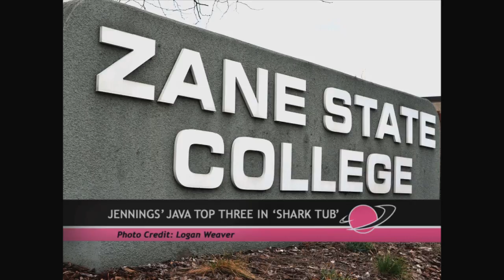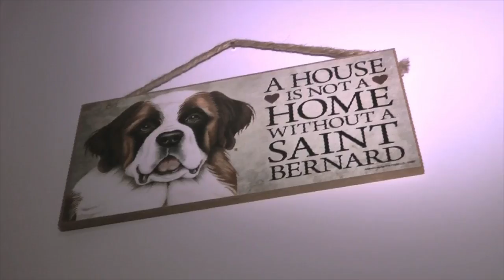The Muskie Daily 3/16/17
Orbit Television's production of the Muskie Daily on March 16, 2017.